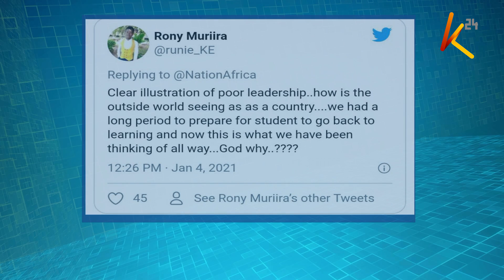Students studying under trees to effect social distancing risk health complications - doctor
Students studying under trees to effect social distancing a major COVID-19 measure are at risk of health complications associated with prolonged exposure to heat and cold as well as spinal defects culminating from poor body posture.